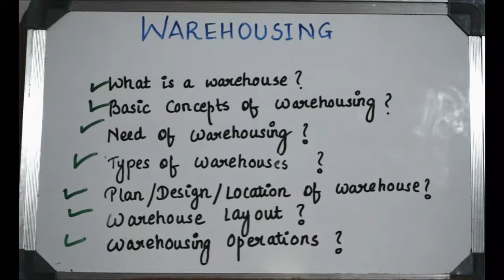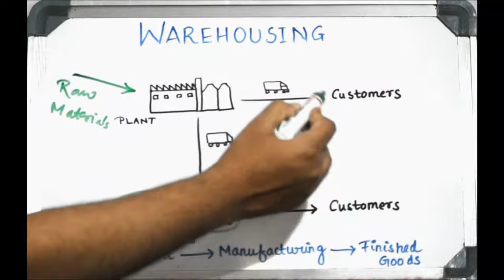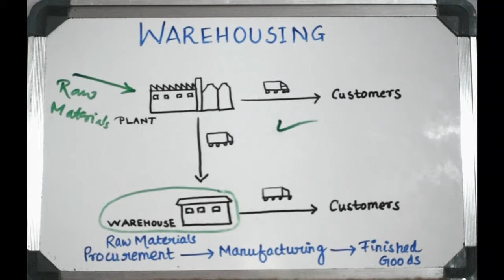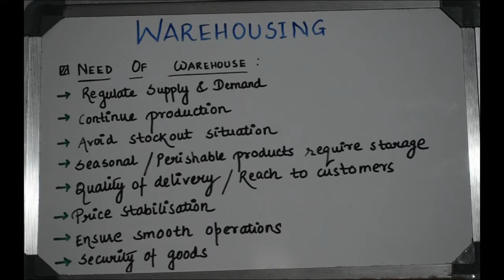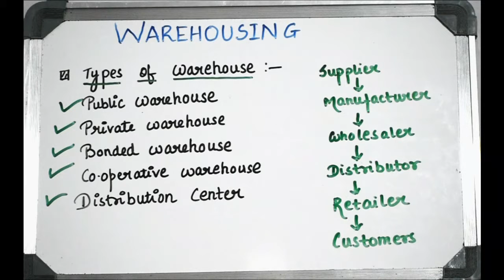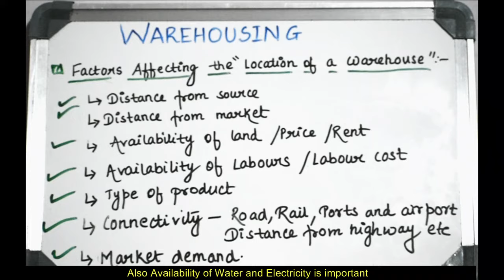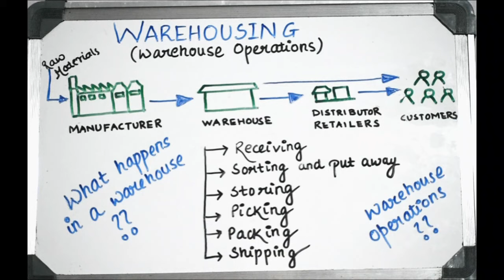Warehousing|Warehouse Concepts and Functions|Warehouse Operations|Types of Warehouse| [Hindi]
This video discusses about Basic Concepts of Warehousing.
The following topics have been covered in this video :
What is a Warehouse?
What is Warehousing?
Warehousing Concepts And Functions
Need and Importance Of Warehousing
Types Of Warehouses- Public,Private,Cooperative,Bonded,Distribution center.
Factors affecting Location of a Warehouse
Warehouse Operations

This video will be extremely useful for Supply chain and Logistics students and professionals,Also Students undergoing MBA and BBA Programs will find this video useful.

You can find videos related to Mathematics,Supply Chain,Logistics ,Operations Research and Statistics in my Channel.